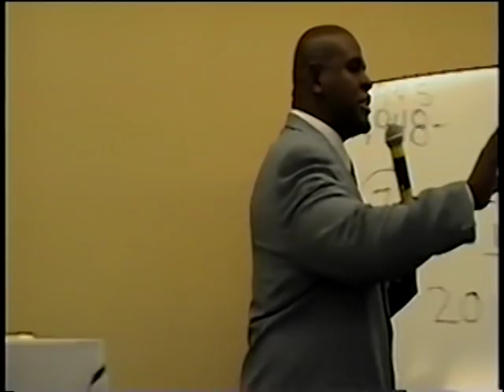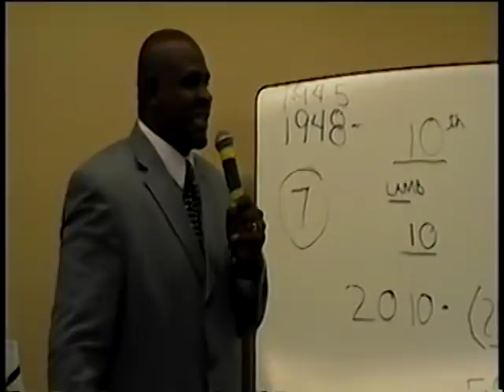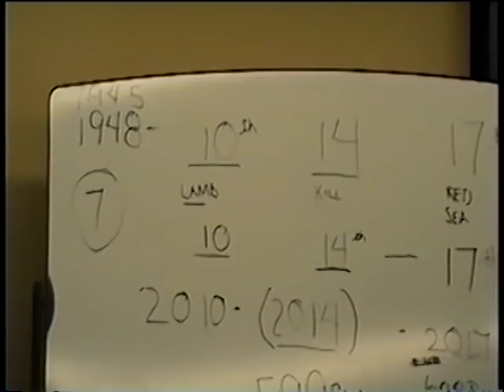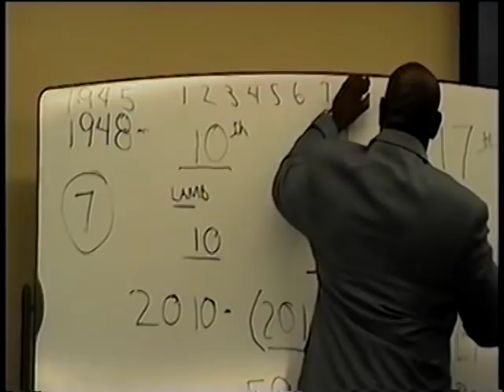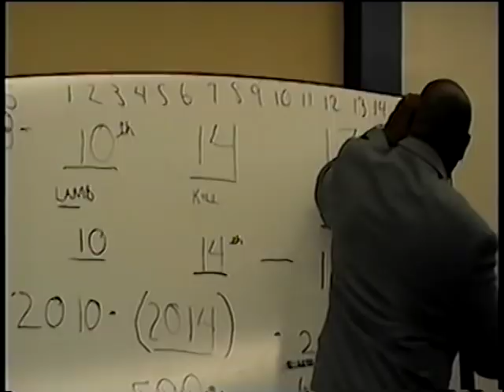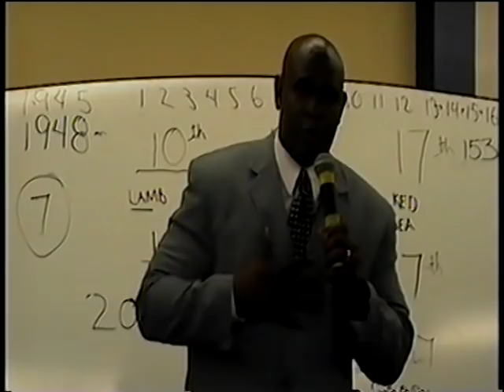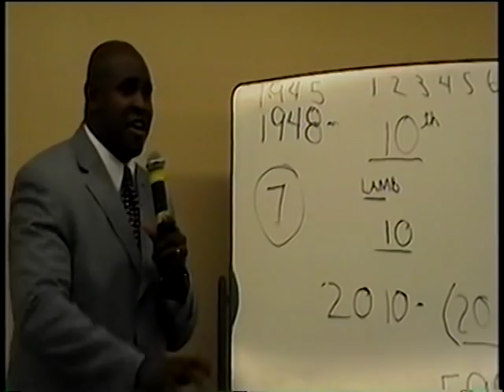New World Order "Passover Dress Rehearsal " 5 of 5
Leviticus 23:2
Say to the children of Israel, These are the fixed feasts of the Lord, which you will keep for holy meetings: these are my feasts.

Ezekiel 12:25
I, the LORD, will speak. Everything that I say will happen without any more delay. I will say something, and it will happen during your lifetime, you rebellious people, declares the Almighty LORD.'"